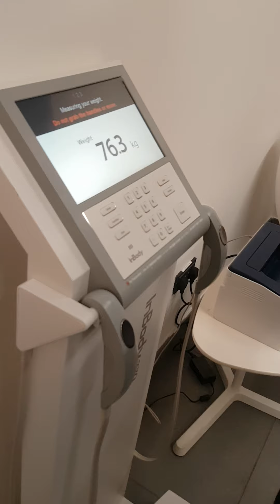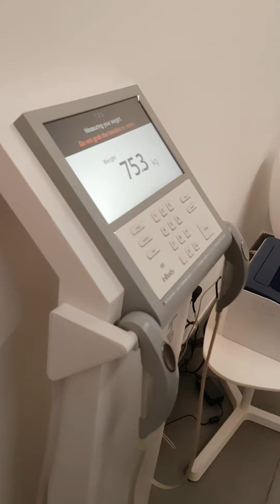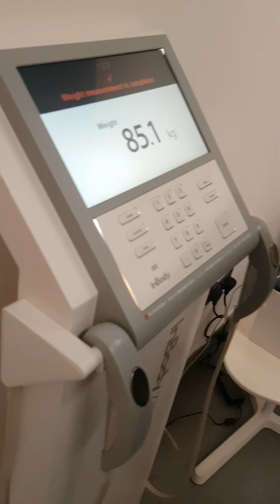EXCIRSE DIN PAG MAY TIME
IMAN TUBE